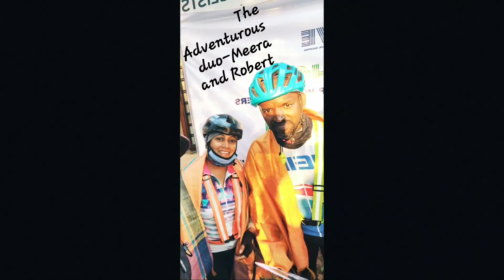Robert and Meera- A ride from Kashmir to Kanyakumari- Felicitation by HCG.